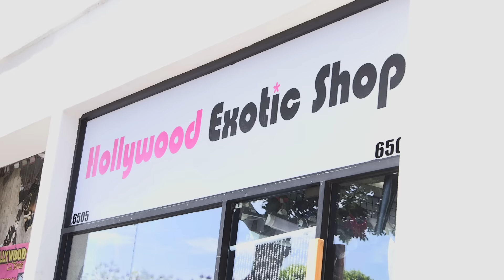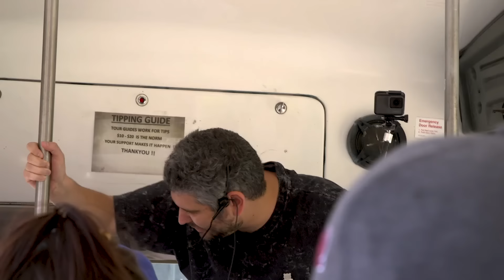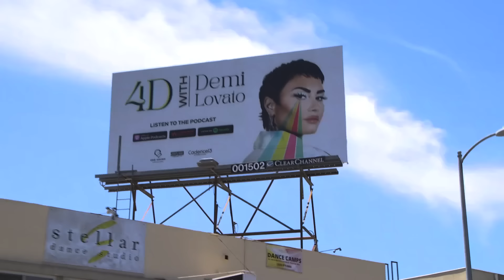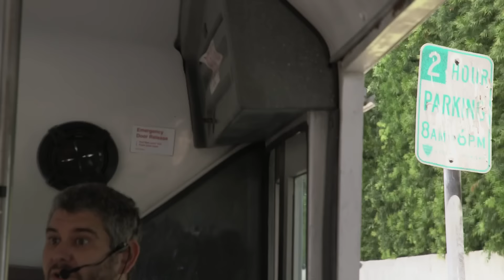Trisha & Ethan Hijack A Hollywood Tour Bus - Frenemies Vlog #2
Trisha's channel... @blndsundoll4mj